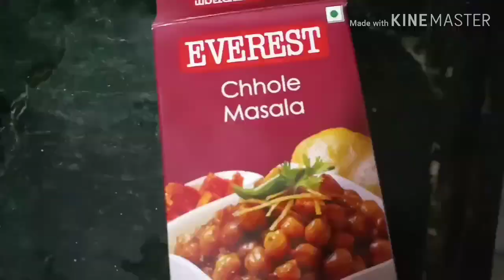Telugu vlog: Park Avenue Beer Shampoo review in Telugu|My Evening Routine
Link of product: